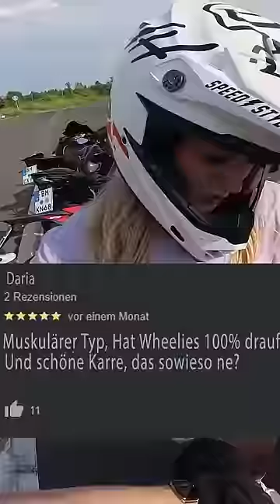Hochzeit ist Safe